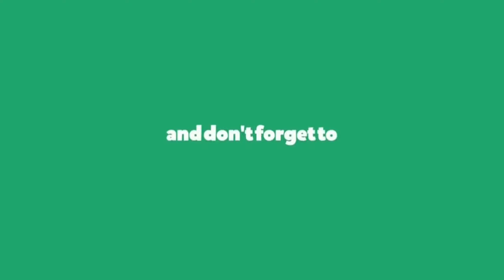Timelapse: Hauling Hope - Covid 19 vaccine from Paris to Dijon | ETS2 | ABG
Covid 19 Vaccines from Paris to Dijon
Truck: Scania R730
Transmission: Opticruise 12 Speed
Axle: 6X2 Long Taglift

Hardware:
CPU: i7 9750H
GPU: RTX 2060
RAM: 16GB DDR4 Dual Hynix
Laptop: Acer Predator Helios 300

ABG